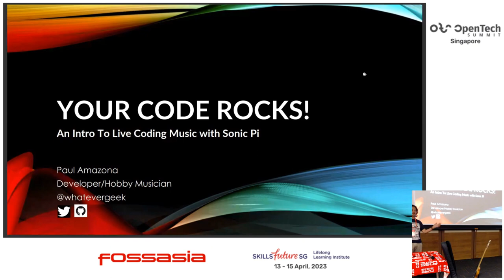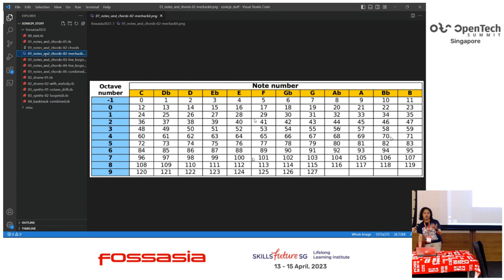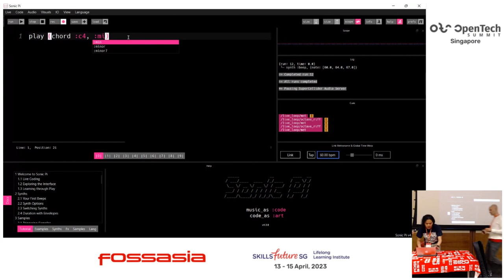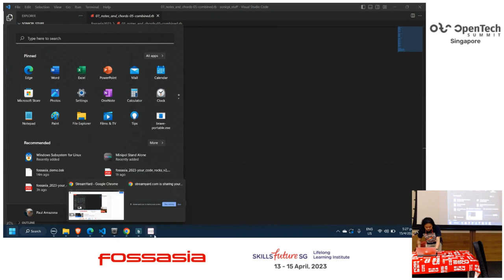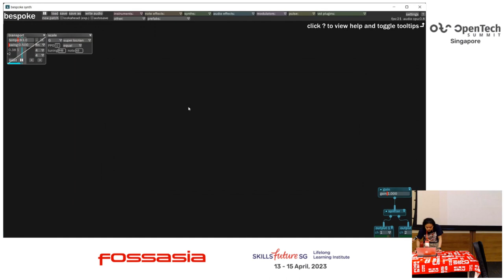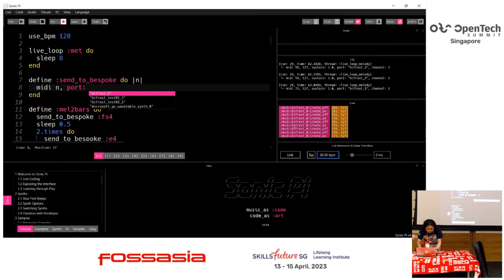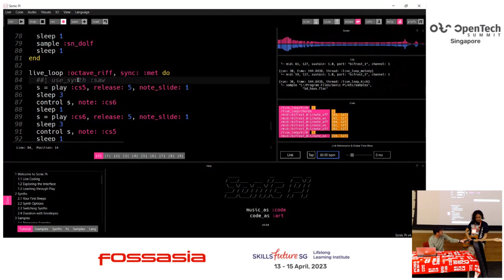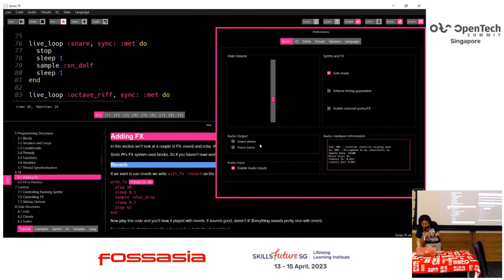Your Code Rocks! An Intro To Live Coding Music with Sonic Pi - Paul Lorett Amazona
Sonic Pi is a code-based music creation and performance tool.

In this session, we'll discuss a short introduction to Live Coding Music followed by examples in Sonic Pi.
Building Blocks - notes and rhythm
Live Loops - syncing different instruments
Creating a music track on the fly

Paul Lorett Amazona
Developer/Hobby Musician, N/A
Speaker at various usergroups and conferences
Jamming with Guitars and Synths using Bespoke at FOSSASIA Summit 2022
Strolling Along the Web Assembly Alley at FOSSASIA Summit 2020
Reproducible Environments at PyCon AU 2019 (Lightning Talk)
Hunting Bugs While Sleeping by Paul Lorett Amazona at FOSSASIA 2019
Docker Pipeline for Reproducible Research at FOSSASIA 2018
Artificial Intelligence and Machine Learning for Every .NET Developer at .NET Conf 2018
Of Cats and Dogs: Classifying Images with Custom Vision Service at .NET Developers Community Singapore